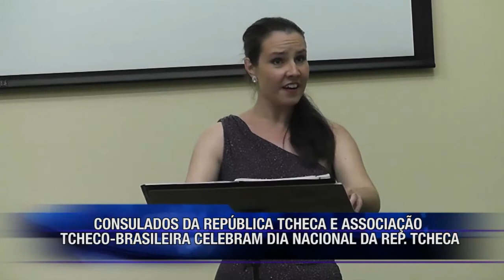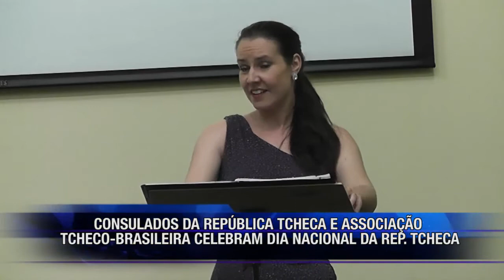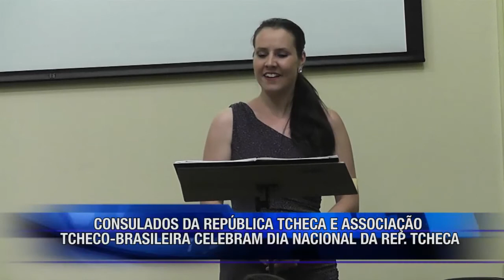DIA NACIONAL DA REPÚBLICA TCHECA